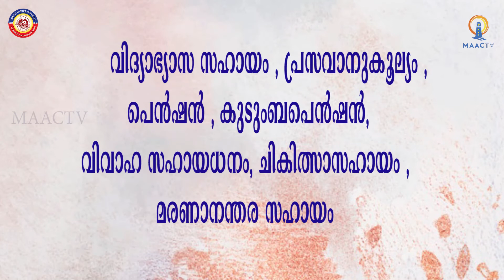KLM SPECIAL BULLETIN 4 | കർഷക തൊഴിലാളി ക്ഷേമനിധി | MAAC TV